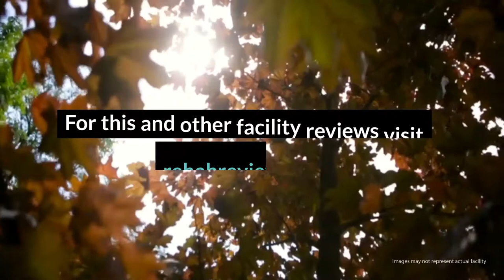Crozer-Keystone Health System Recovery Center Review - Chester, PA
Crozer-Keystone Health provides comprehensive substance abuse services facilitated by highly trained professionals. While residential services are not offered, the treatment is thorough and supportive of long-term sobriety.

Crozer-Keystone Health System Recovery Center
2600 W 9th St
Chester, PA  19013

Crozer-Keystone Health System Recovery Center Cost: Insurance/Medicaid/sliding scale. Find Crozer-Keystone Health System Recovery Center on Facebook and LinkedIn

Rehab Reviews
Rehab Cost
Rehab Location